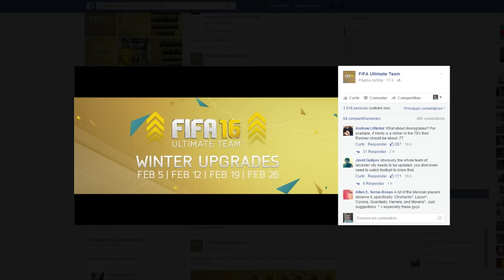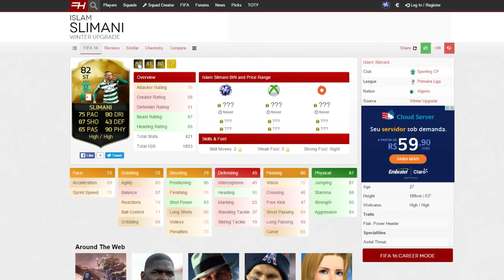SAÍRAM OS UPGRADES NO ULTIMATE TEAM